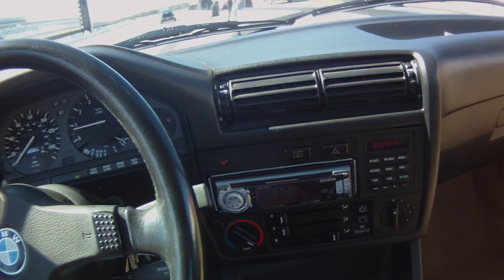day 2 session 4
rtr pocono double infield session 4.

about halfway into this session I heard a 'pop' from the front right wheel.  everything seemed fine but I took it easy for the rest of the session just to be sure.